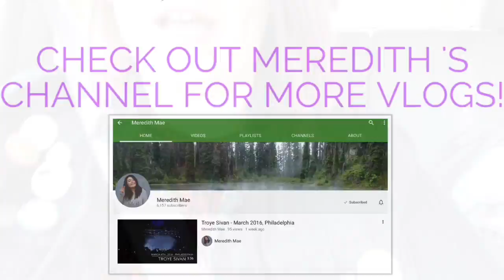SLFL SYRACUSE! WE SAW 5SOS!!!! AGAIN!!!!!! Vlog 4 of 4 | Officially Samantha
In this vlog we had our SLFL Syracuse date. Totally last minute, we got tickets and drove FOUR HOURS. We didn't stay in a hotel so we had to drive four hours back home too! Totally worth it, because 5SOS put on one hell of a show. Like or comment to let me know if you want me to do a SLFL Syracuse experience video?!